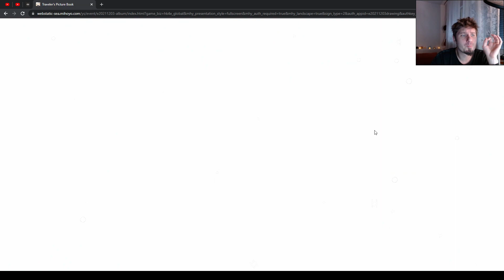Genshin Impact 436 - Primoskowy Zen się kończy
0:00 Intro
0:08 Wizzu do łóża
0:43 "Bantan Sango Case Files: The Warrior Dog"
2:45 "Shadows Amidst Snowstorms" się kończy
3:10 "Traveler's Picture Book" Web Event dzień 5
4:02 Uwaga Spekulacje!
4:12 SPEKULACJE Zmiany do postaci na betatestach
4:44 SPEKULACJE Yunjin C2 change
6:13 SPEKULACJE Zmiany na 12 piętrze Abyssa
7:10 Primoskowy zen
7:41 8 dni do Gorou/Itto
8:33 Siedzisko od dekusia
8:59 Daily check-in Web Event i TRANSFORMERS!
9:26 Pogoda na jutro

1) Napisz gdzieś wewnątrz paczki (kartka, świstek papieru - cokolwiek, byle NIE na privie na YT/FB bo się pogubię) czy sobie życzysz czy nie, żeby unboxing od Ciebie ewentualnie trafił na juczuby i jak tytułować paczkę ("paczka od -Twoje imię-" czy "paczka od -podany przez Ciebie nick-"). Jeśli nie napiszesz, to zakładam, że mogę wrzucać na YT z podanym nickiem/imieniem.
2) Nie wysyłaj mi nic za co mogę oberwać ja, lub możesz oberwać Ty. Nie, to nie było wyzwanie, raczej prośba i pobożne życzenie. Ale jak już chcesz mi wysłać tego świeżo zakoszonego Rembrandta, to spoko i obiecuję, że Cię nie wsypię.
3) Ślij na adres (tak, to "poste restante" przed imieniem ma tam być):
51-645 Wrocław